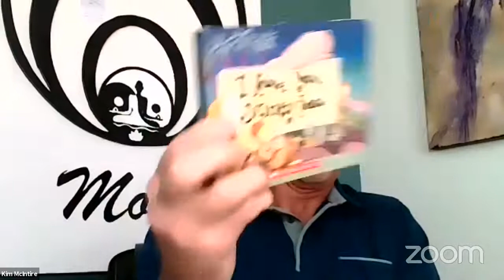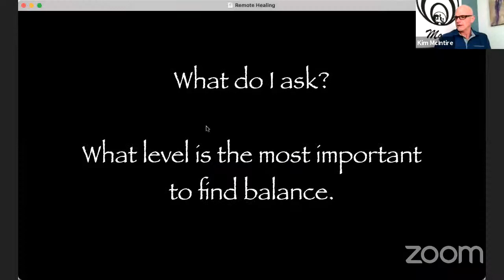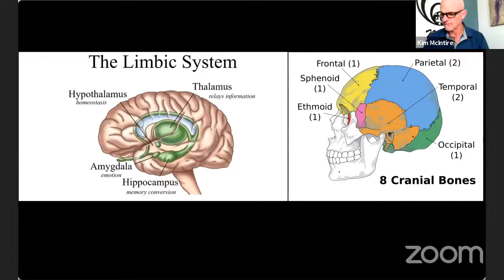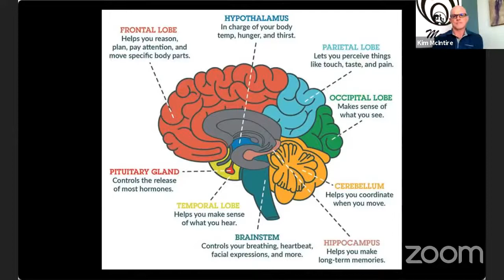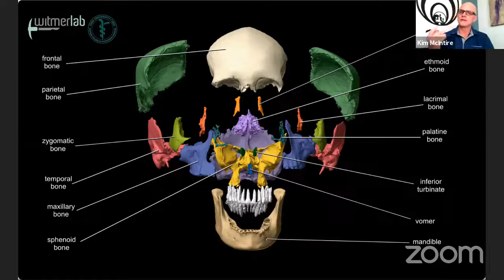Heal and Balance the Littles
Children need help in achieving and maintaining balance so they can heal quickly and have energetic, pain free lives.
Today we talked about tapping and the benefits, breathing and performed some cranial balancing.
I do hope you enjoy and your Little and you receive some life long benefits.